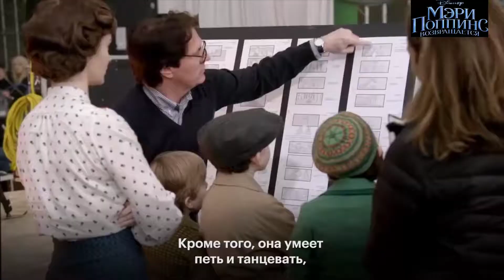МЭРИ ПОППИНС ВОЗВРАЩАЕТСЯ - создатели фильма о многогранности образа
Создатели фильма «Мэри Поппинс возвращается» — о многогранности образа.

Каково это — снимать новое кино про легендарную няню? На вопросы об обновленной Мэри Поппинс отвечают режиссер Роб Маршалл и сыгравшие в фильме Эмили Блант, Бен Уишоу, Эмили Мортимер и Лин-Мануэль Миранда.

Авторы фильма «Мэри Поппинс возвращается» решили не снимать ремейк классической музыкальной фантазии «Мэри Поппинс» c Джули Эндрюс в главной роли, а придумать свое продолжение истории. В результате спустя пару десятков лет после событий оригинальной ленты ветер перемен приносит няню на порог дома уже выросших бывших воспитанников. Вдовец Майкл растит троих детей, его сестра Джейн помогает ему после смерти его жены.